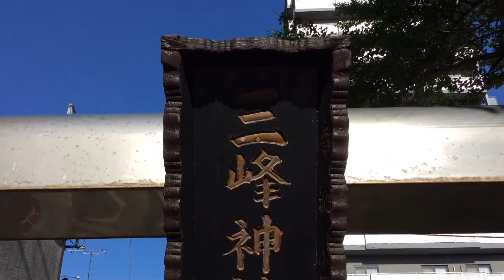高砂三峰神社---埼玉県草加市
2016年5月18日撮影。

埼玉県草加市高砂2-21-24にある三峰神社。由緒不詳。秩父三峯神社の分社と思われる。草加宿七福神の寿老人も祀ってある。